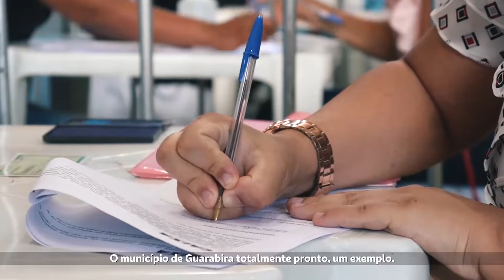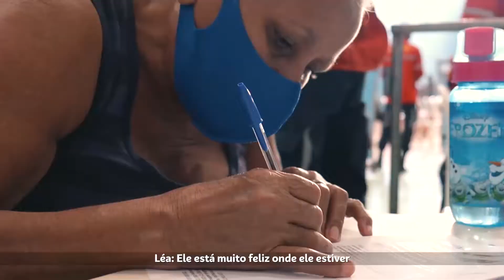Assinatura dos contemplados com uma casa no Residencial Jáder Soares Pimentel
Os contemplados com um lar no Residencial Jáder Soares Pimentel agora podem dizer abertamente: tenho uma casa! Os contratos junto à Caixa Econômica Federal foram assinados bastando agora o Governo Federal definir uma data para a inauguração dessa grande obra.

São momentos únicos na vida de muitas das famílias beneficiadas que agora terão um lugar digno para morar. Uma conquista iniciada com o então prefeito Zenóbio Toscano e prosseguida com Marcus Diogo. Marcus, inclusive, já luta pelas 800 moradias restantes para completar o projeto total de 1200 casas.